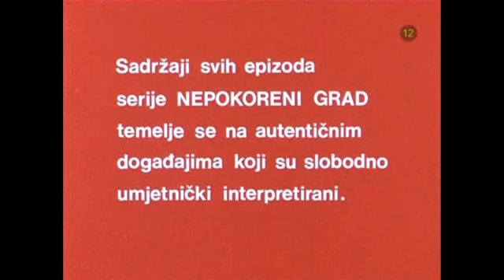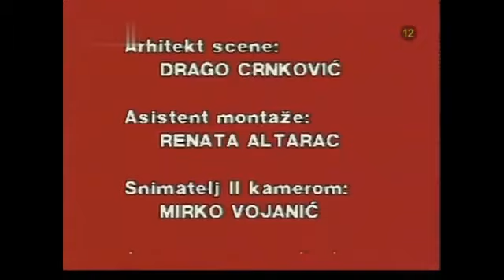NEPOKORENI GRAD 9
Nepokoreni grad 9/14